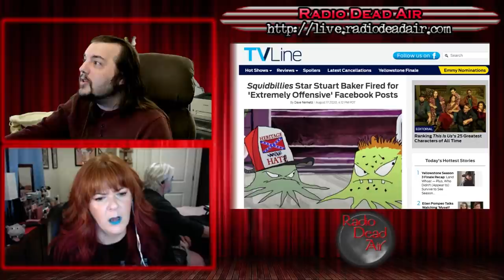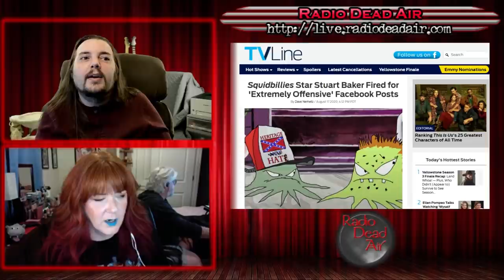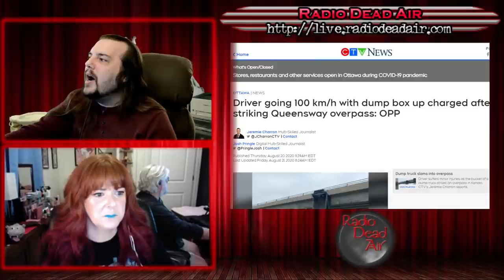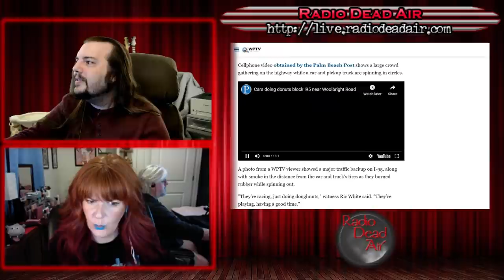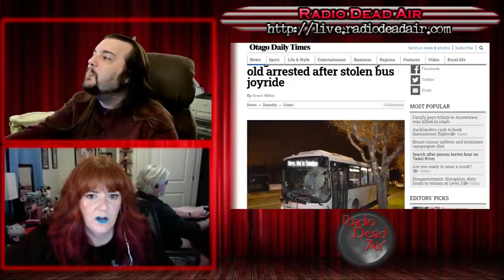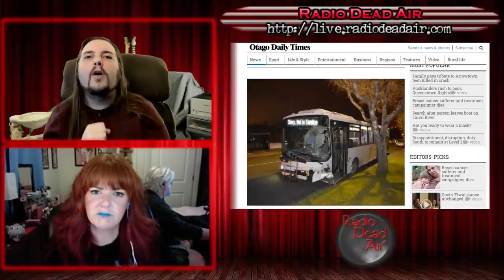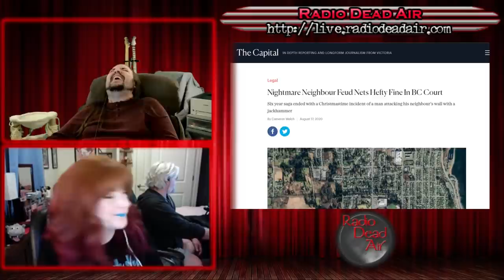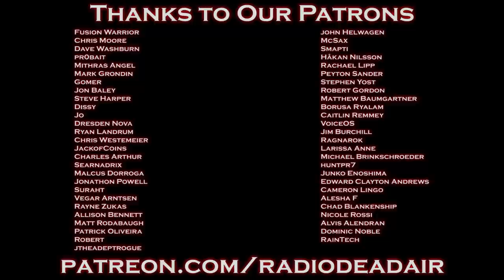WTFIWWY Live - Wait, Squidbillies Is Still A Thing? - 8/24/20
This week: 2 + 2 = bridge collapse, donuts on I-95 and not the kind with sprinkles, and when nineteen centimeters is all it takes to make a pair of adults lose their everloving minds ...